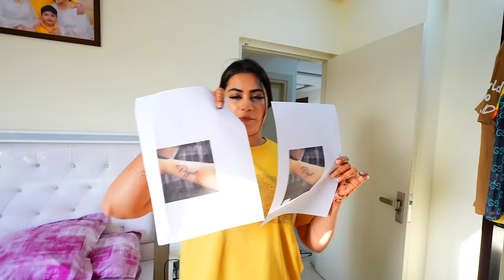BIRTHDAY PAR KARWAYA PAYAL KE LIYE TATTOO | Armaan Malik